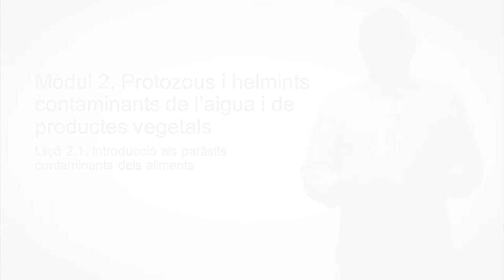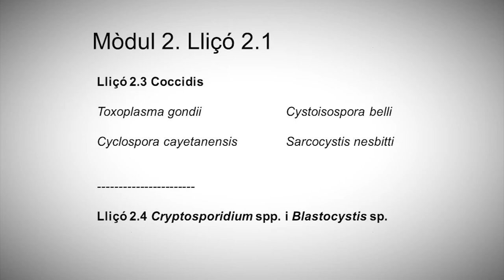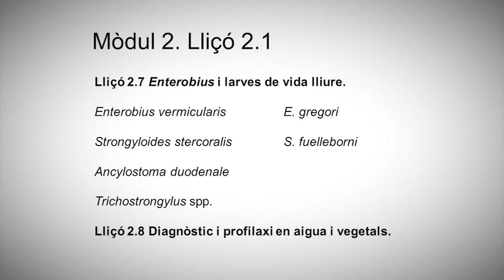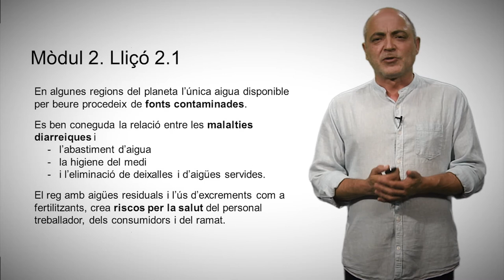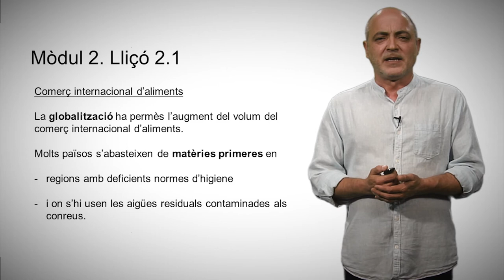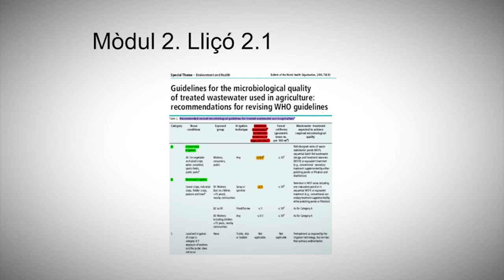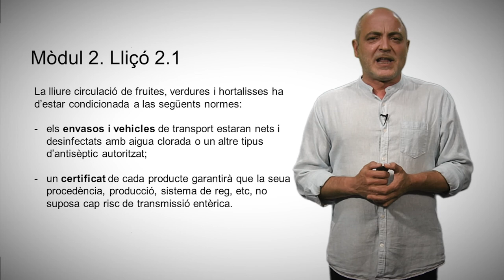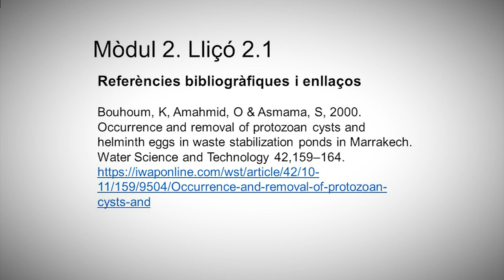2.1 Introducció als paràsits contaminants dels aliments